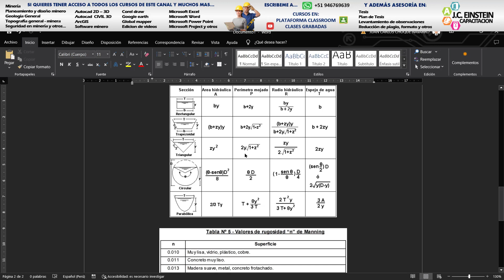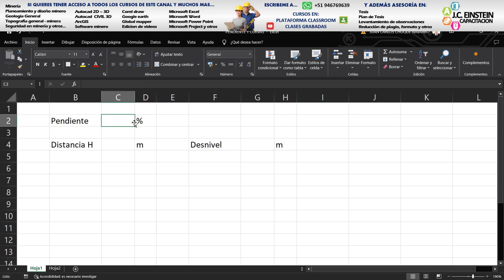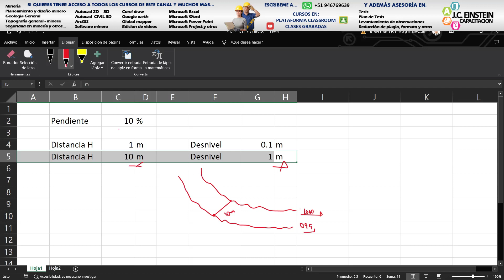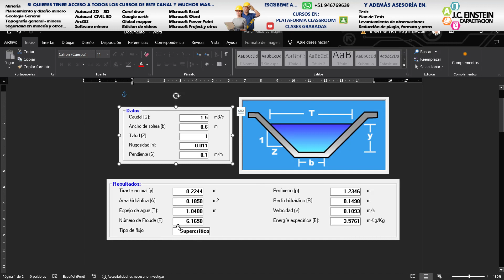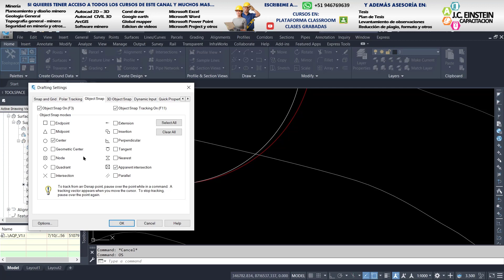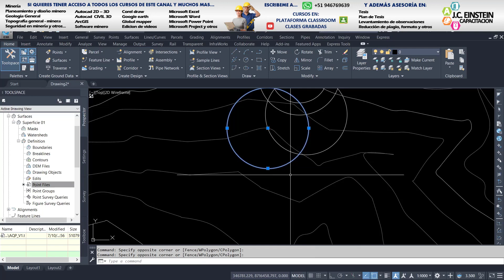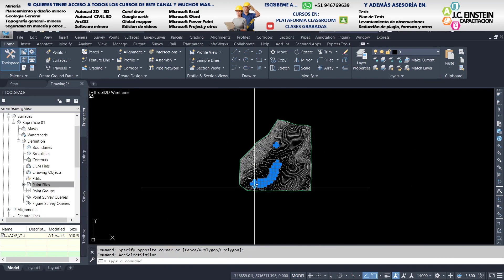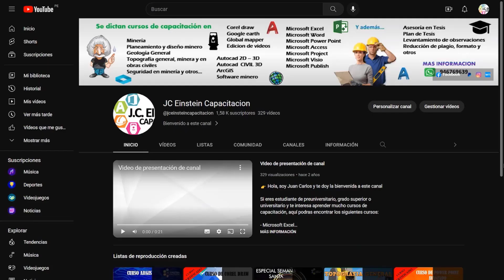CANALES parte 01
Te presento el curso de Autocad Civil 3D modulo 3
Este video corresponde a la sesión numero 4: Canales
En el cual veremos los siguientes puntos:
• Nociones teoricas de canales.
• Creacion de superficies.
• Edicion de superficies.
• Trazos de canales siguiendo una gradiente.